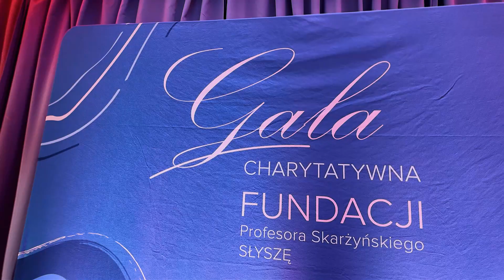I Gala Charytatywna Fundacji Profesora Skarżyńskiego "Słyszę"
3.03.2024, w dniu obchodów Światowego Dnia Słuchu, w Kajetanach odbyła się I Gala Charytatywna Fundacji Profesora Skarżyńskiego "Słyszę", którą swoją obecnością zaszczyciło wielu znamienitych gości ze świata biznesu, kultury, nauki i sztuki.